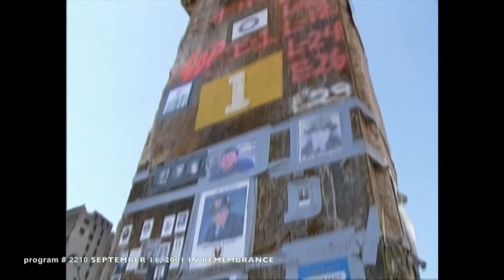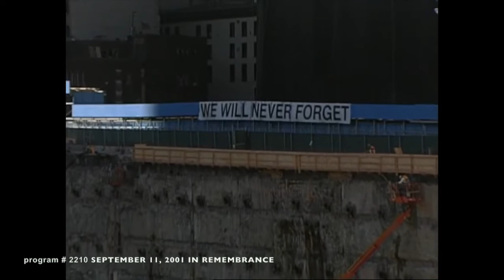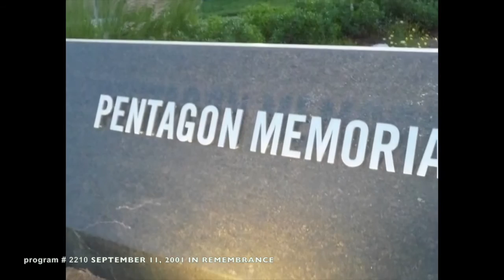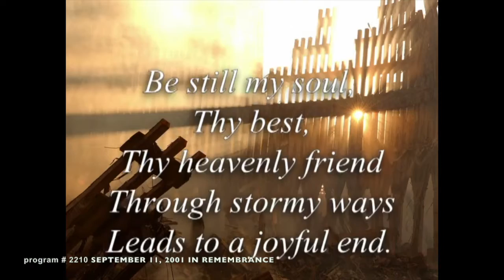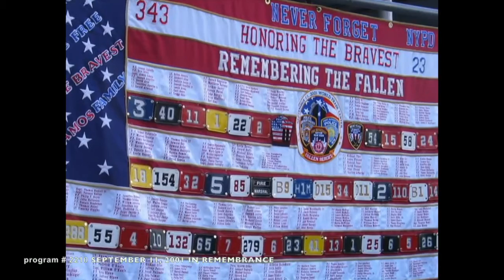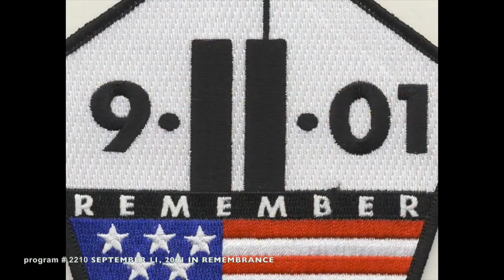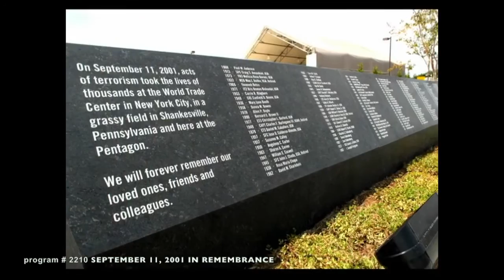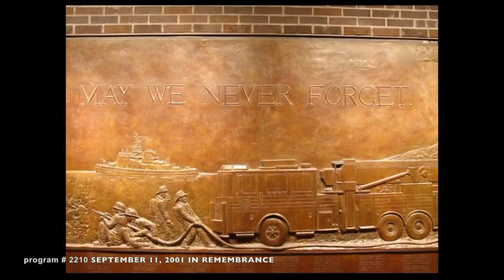SEPTEMBER 11, 2001 IN REMEMBRANCE (The Joy of Music with Diane Bish)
2210 SEPTEMBER 11, 2001 IN REMEMBRANCE Join Diane Bish in this moving tribute to those who died and those who lost loved ones on that tragic morning. Music includes: "Amazing Grace", Elgar's "Nimrod", "A Mighty Fortress is Our God", Diane's arrangement of "Jesus Savior Pilot Me", "Glory", Sibelius/Webb "Be Still My Soul", "I Know Who Holds the Future" with musical guests: The St. Andrew's Bagpipe Band, Sung Sook Lee, Soprano; Angela Brown, Soprano and The Joy of Music Chorale & Instrumental Ensemble.